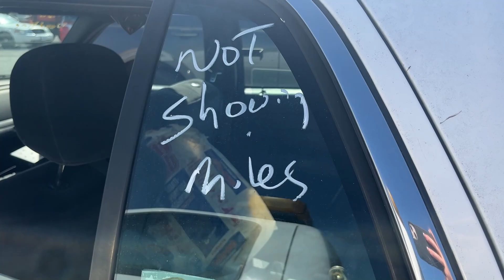2008 Ford Crown Victoria to be auctioned by Fowler Auction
This 2008 Ford Crown Victoria will be offered in an ONLINE only auction being conducted by Fowler Auction & Real Estate Service, Inc. and closing Monday, May 8th, 2023.

Fowler Auction & Real Estate Service, Inc.
8719 Highway 53 · Toney, AL  35773
ALSL466, TNSL1442, TNFIRM2315, MSSL718F, GASL1394